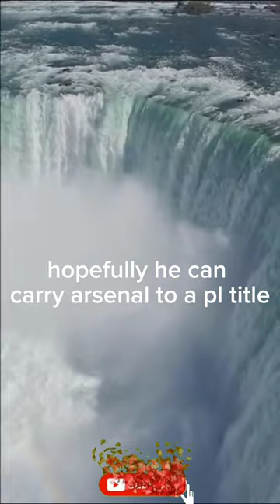Arsenal's new signing Declan rice vs Chelsea's Moises caicedo part 2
We've seen incredible sefensive midfielders in the world of football from N'golo  kante to Micheal Essien to Casemiro to Sergio Busquet to Rodri to Eduardo Camavinga, Tchoumeni and so on. Declan rice and Moises Caicedo are two defensive midfielders rising up the ranks. Who is better? and Who will make it to the very top? Watch this video and find out.